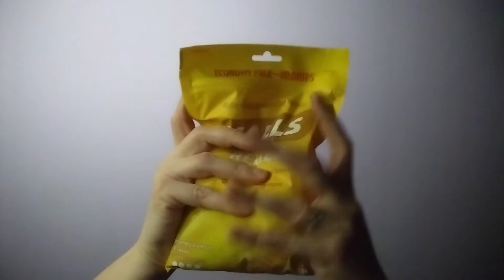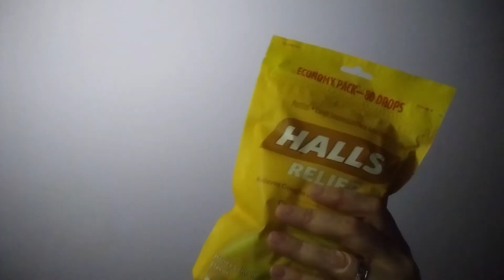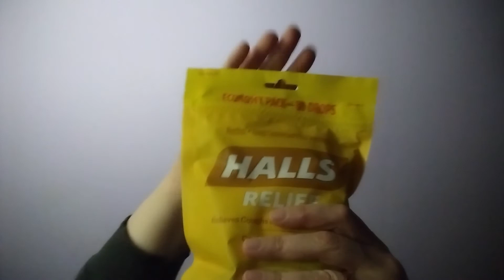ASMR Crispy Crinkle Sounds ~ Lots of Tingles! ~ No Talking! | Relaxation | Stress Relief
These crispy crinkle sounds are sure to cause lots of tingles! There's no talking in this ASMR video. Hope you enjoy it!